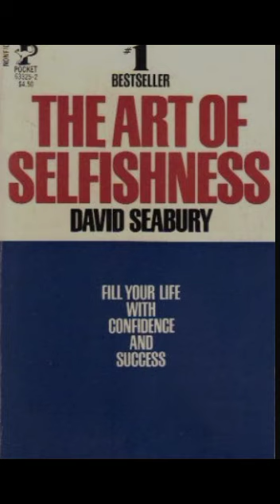Art of Selfishness Ch 10 _ New Golden Rule